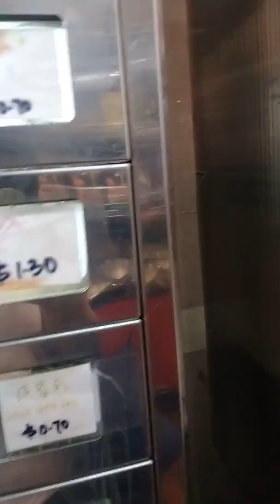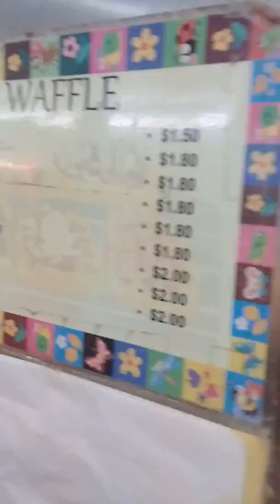Bili tayo ng siopao